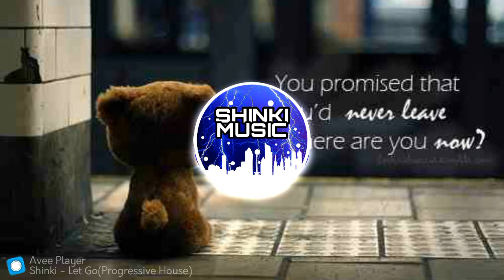K3NX7 - Let Go[Progressive House]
Hi guys im back with a new track, and this time i made a special track which is progressive house. the emotinal type of EDMmusic

thnak you for watching and hope you enjoy!!

GodBless!!!